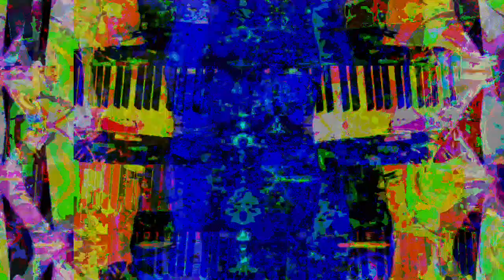[EPILEPSY WARNING] Movie 23 03 01 16h06m35s